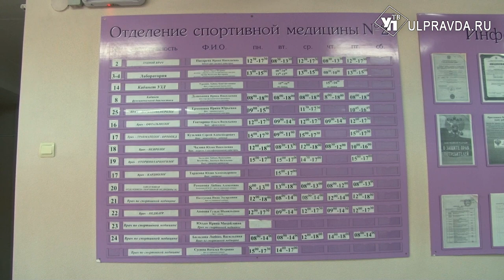Доступная аквааэробика. Ульяновцев приглашают заняться полезным спортом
Во врачебно-физкультурном диспансере Ульяновской области проходят занятия по аквааэробике, которые нацелены на реабилитацию людей, перенесших хирургические вмешательства. Здоровый образ жизни является главной составляющей на территории нашего региона.